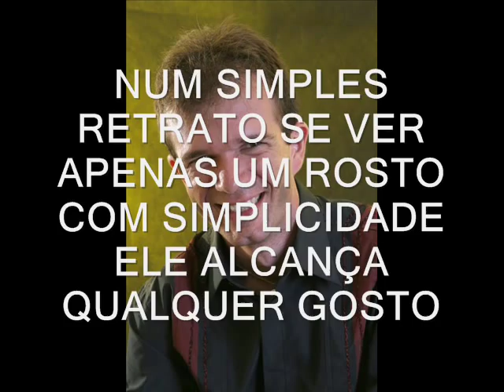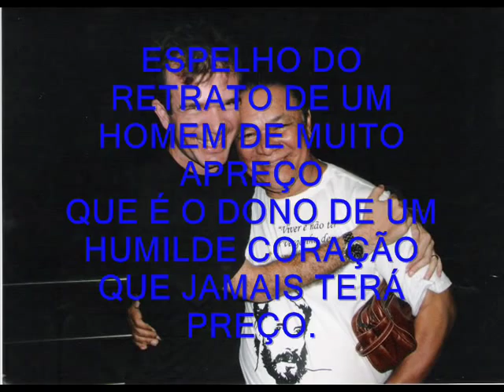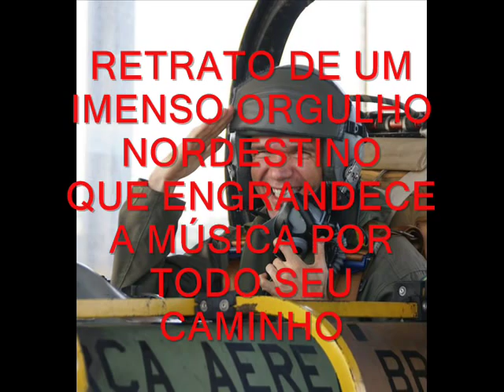WALDONYS - WALDONYANO (TEXTO: RETRATO DE WALDONYS)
UMA PEQUENA E SINGELA HOMENAGEM AO NOSSO QUERIDO WALDONYS, UM GRANDE ARTISTA COM GRANDES TALENTOS NATOS, UM EXCELENTE INSTRUMENTISTA, SANFONEIRO, CANTOR, INTÉRPRETE, COMPOSITOR, PILOTO, PARAQUEDISTA, HUMORISTA, DENTRE OUTRAS. UM ORGULHO BRASILEIRO.